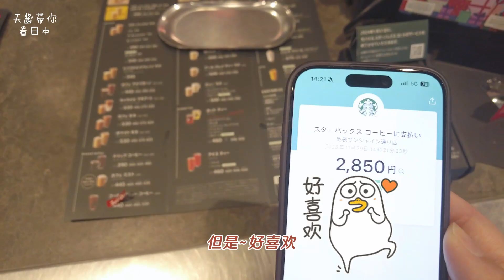日本医疗翻译的一天是怎样的？干细胞治疗/NK免疫细胞治疗/抗衰点滴